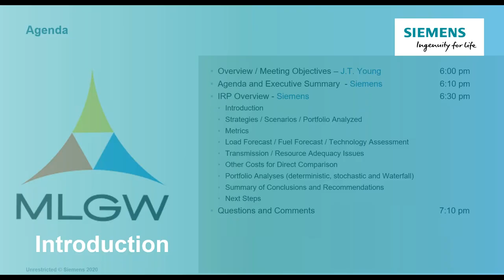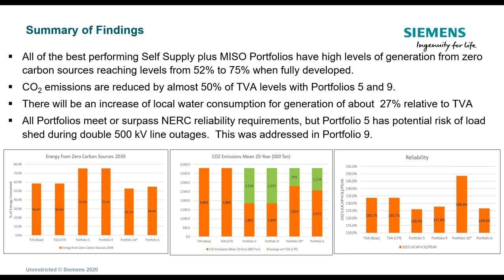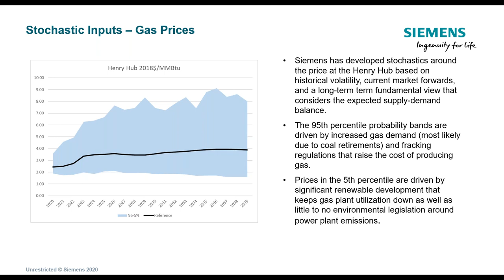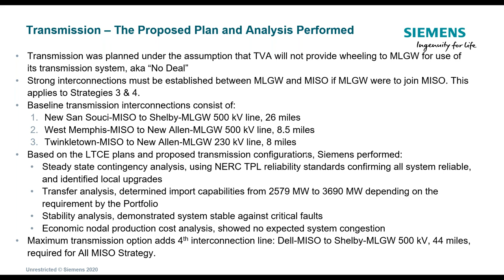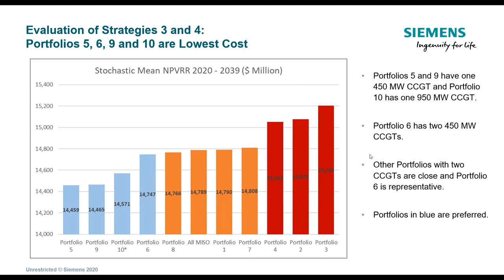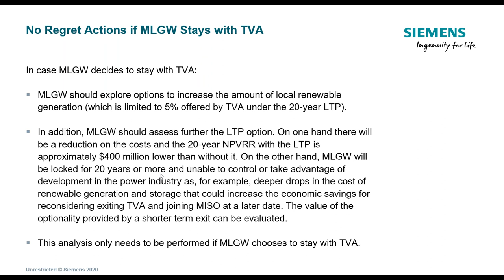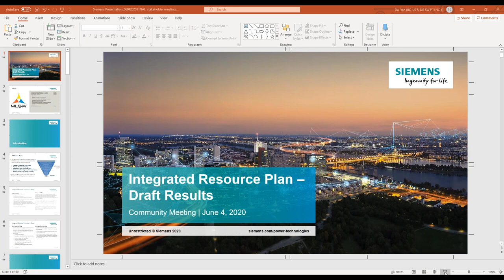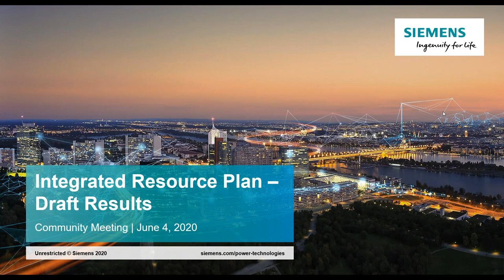MLGW PSAT/IRP Draft Community Meeting